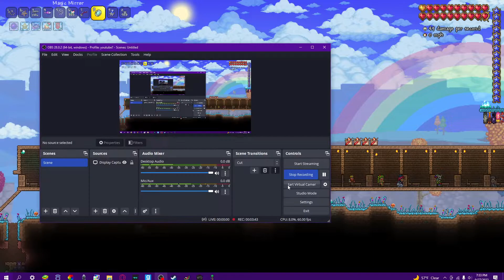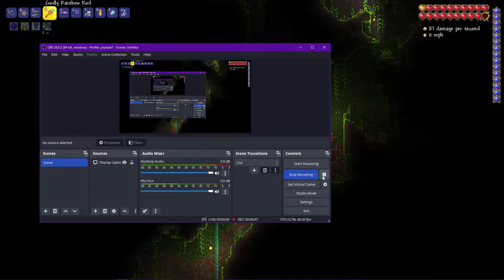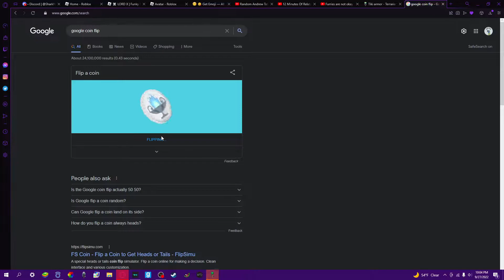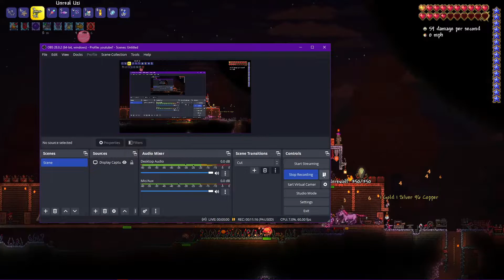TERRARIA (part 18) c l o w n f i s h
new inside joke (I WILL BE KEEPING THAT IN MY INVENTORY FOR THE REST OF THE GAME)